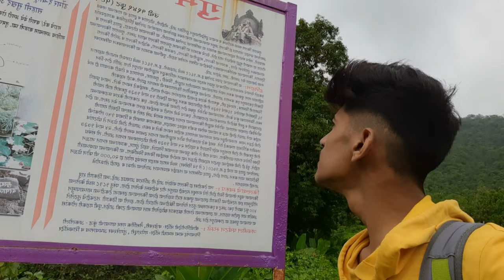Gumtara Fort Trek | भिवंडी तालुक्यामध्ये दुर्लक्षित असणारा किल्ला गुमतारा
गुमतारा किल्ल्याची ऊंची सुमारे 1949 फुट असून वज्रेश्वरीला लागून असलेला एक उत्तुंग डोंगर म्हणजेच किल्ले गुमतारा होय. शिवकालीन इतिहास सांगणारा भिवंडी तालुक्यातील एकमेव किल्ला असताना दुर्लक्षित आहे